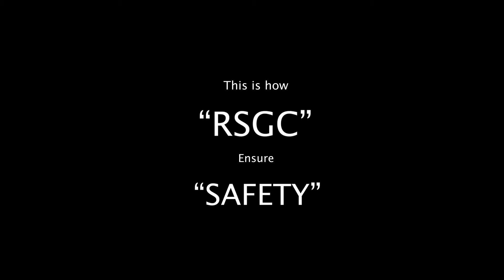Reopening Garba Classes with Social Distancing